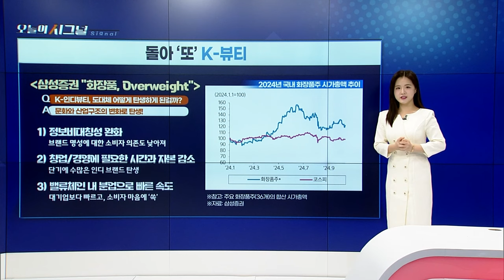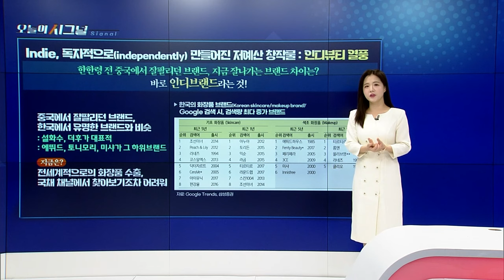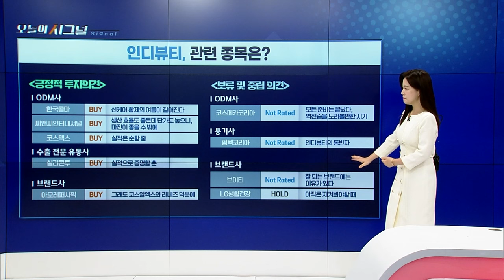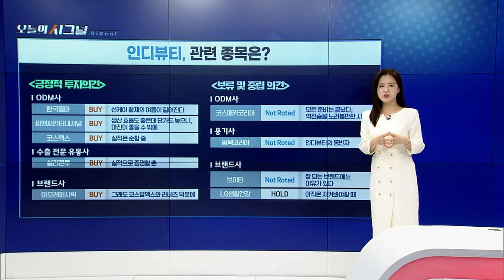돌아 ‘또’ K-뷰티... 인디뷰티, 관련 종목은? [오늘의 시그널] | Final Shot (20241018)